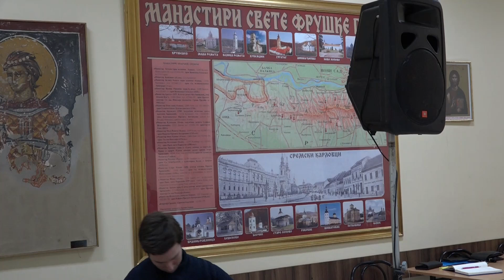Veče uz muziku i piće , 07.12.2023., Parohijski dom "Ćirilo i Metodije" - Busije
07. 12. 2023. г. одржано је вече дружења и забаве уз музику и пиће . Посјетиоце је забављао тандем Младен и Јагош. Дружење је протекло у веселој и опуштеној атмосфери , било је ту честитања рођендана и по нека награда. Организацију је уприличила Миланка Ђокић у координацији са Удружењем Кордунаша, потомака и пријатеља Кордуна.